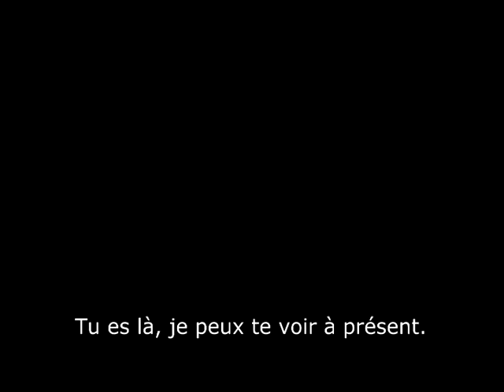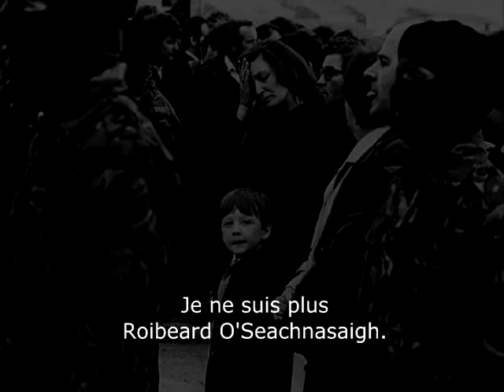Skylark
Projet réalisé dans le cadre de l'ARC "récit et narration" et d'un workshop avec l'artiste Alex Pou.
Création d'une pièce à l'aide d'un récit inventé à partir d'un événement historique au choix (ici, la grève de la faim des prisonniers politiques irlandais sous Margaret Tatcher).
Inspirée par une photographie du fils de Bobby Sands lors de ses funérailles, cette pièce a pour vocation de redonner le parole au volontaire de l'IRA, mort à Long Kesh pour la revendication du statut de prisonnier politique. Ayant passé les trois quarts de sa vie en prison, Bobby Sands n'aura jamais l'occasion de dialoguer avec son fils, voilà ce qu'il aurait pu lui dire au moment où la photographie de départ à été prise...